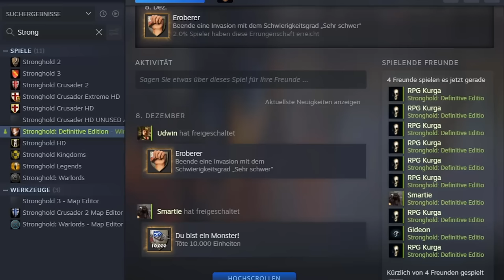Schwein gehabt! Höhöhö Schwein gehabt! | 8er FFA Multiplayer | Stronghold: Definitive Edition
Ein Sack Hühnerfutter:

Amazon Prime 30 Tage Probemitgliedschaft:

Audible 30 Tage Probemitgliedschaft: